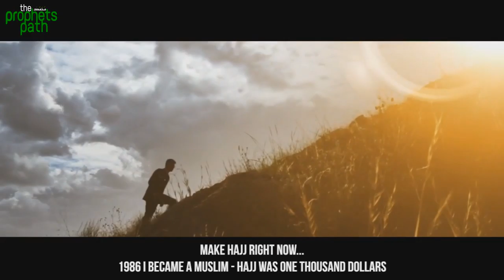Time Is Almost Done!